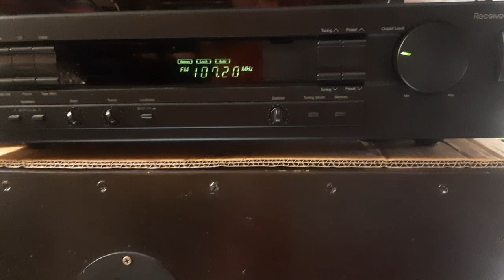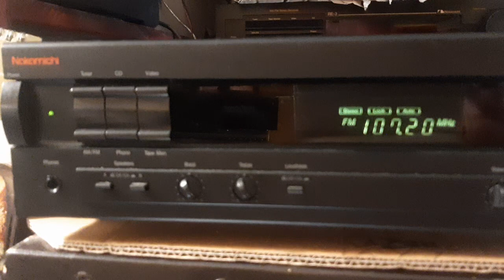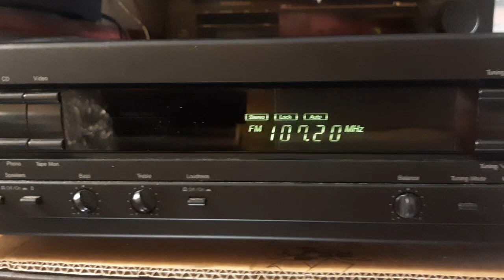Nakamichi Receiver3 LV song